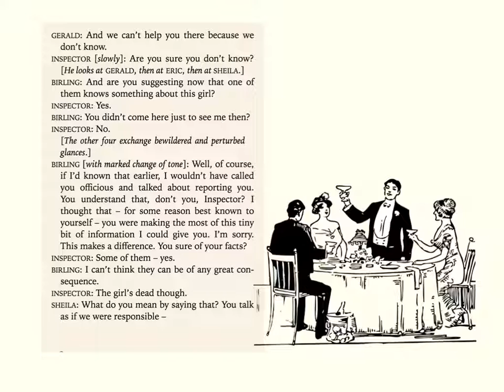An Inspector Calls: Act One: page 18